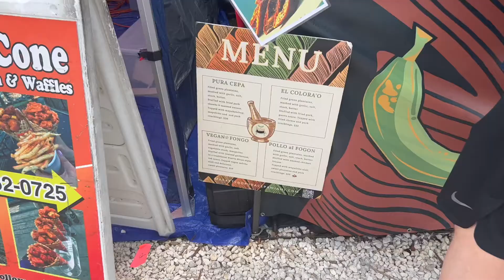Smorgasburg Miami Review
This place was nice to visit if you wanted to check out different food varieties. WARNING IT IS VERY HOT.

•Follow my new channel  @ProphetessAB
preaching and teaching the word of God.